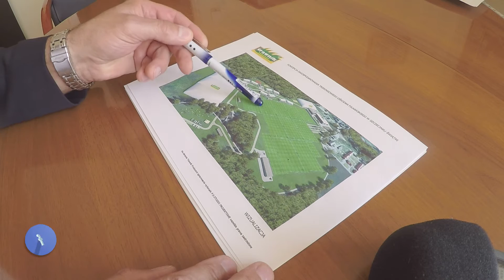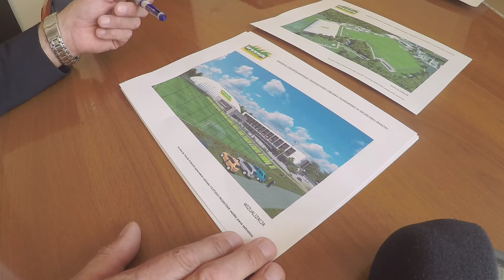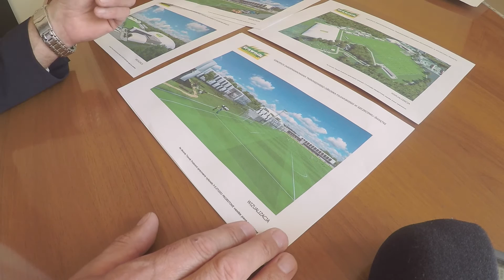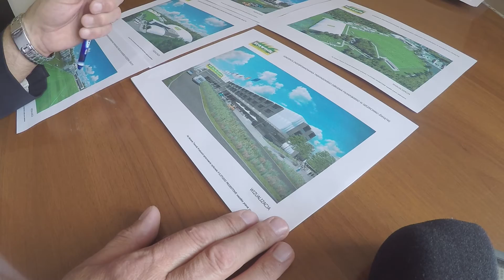Na Świątkach powstanie Centrum Treningowo-Pobytowe